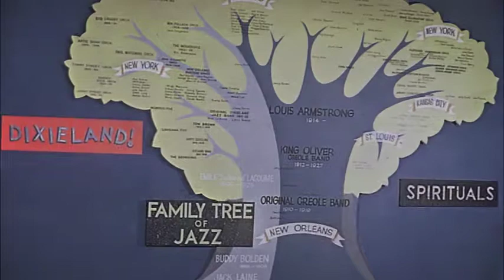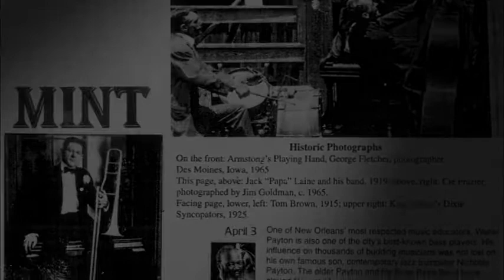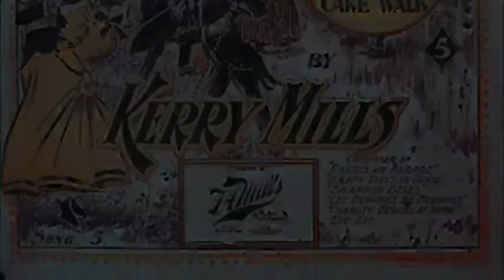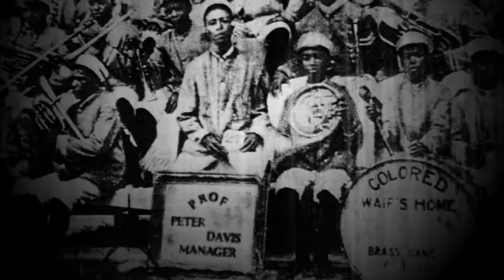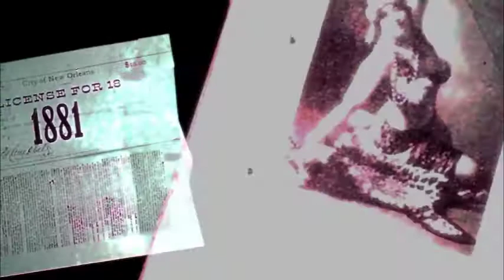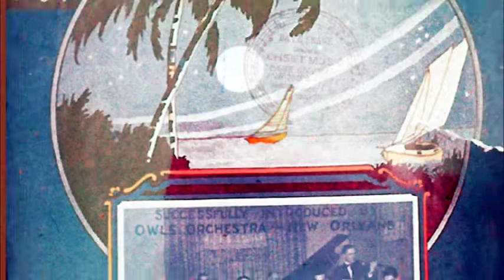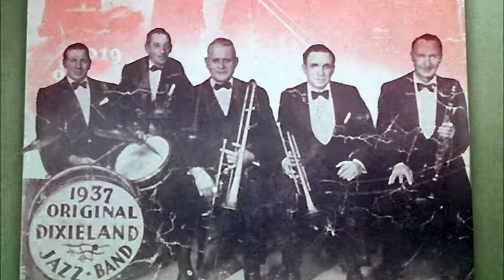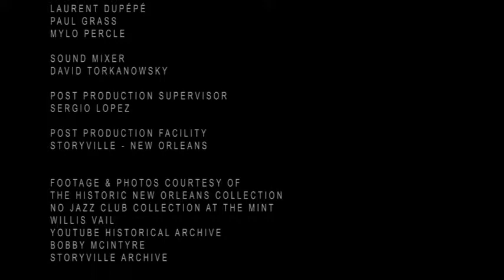"The Birth and Rise of Jazz"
Live performance documentary explores the origins and early development of Jazz in New Orleans,  with musical guests "The Last Straws," narration by Norman Robinson and vocal accompaniment by Courtney Anderson.  Musical Performances By: Trumpet - Clive Wilson | Trombone - Darryl Barnes | Clarinet - Rory Duffour MD | Piano - Tom Hook | Banjo - Neil Unterseher | Drums - Bob Walters | Bass - Bob Ice, Co-founder of "The Last Straws."